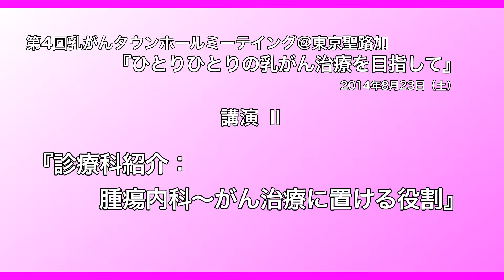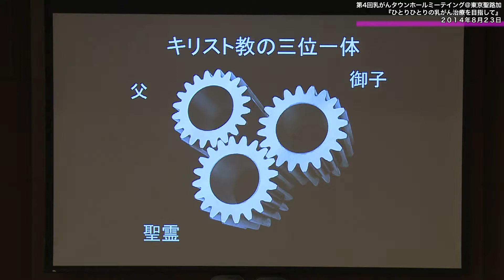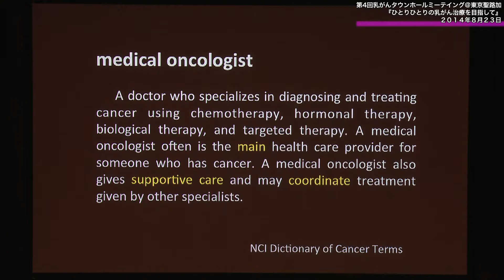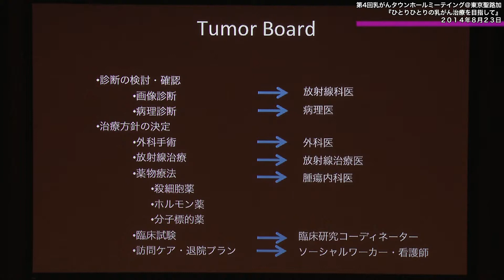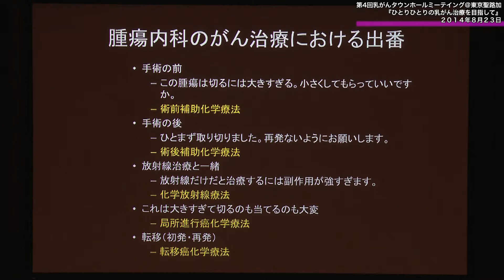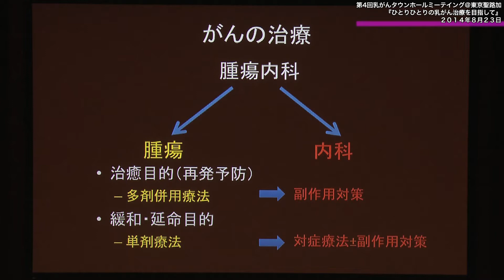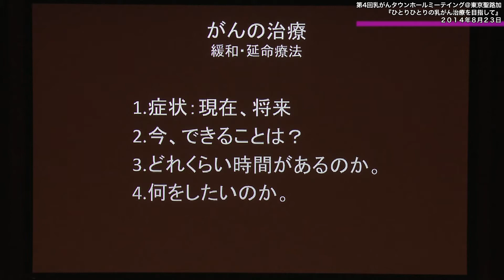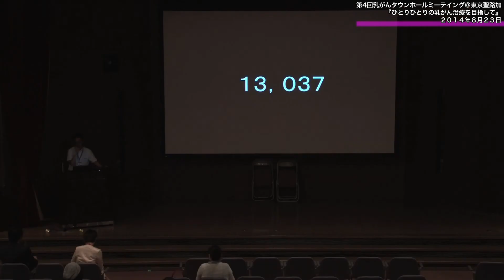第4回乳がんタウンホールミーテイング＠東京聖路加 山内照夫医師（聖路加国際病院・腫瘍内科部長）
『診療科紹介：腫瘍内科〜がん治療に置ける役割』